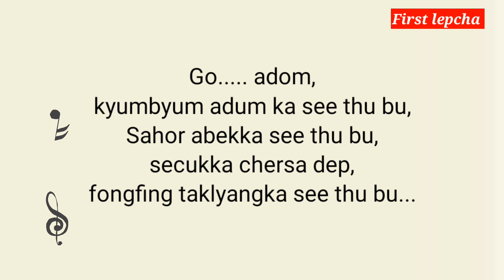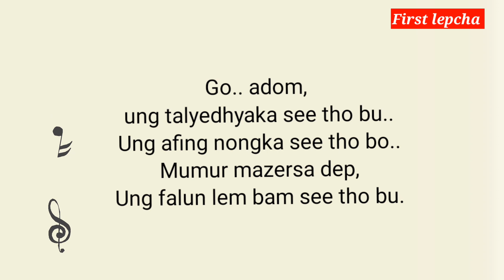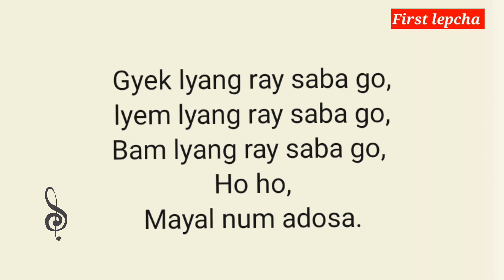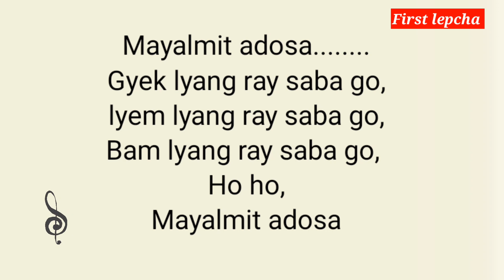ᰕᰦᰚᰬᰯᰕᰧᰳ ᰣᰦᰌᰨᰠᰦ Mayalmit adosa male karaoke 🎤🎶 (lyrics with female voices)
lepcha song
lepcha karaoke 🎤 with lyrics song
lepcha music.
mayal mit adosa
mayalnum adosa.